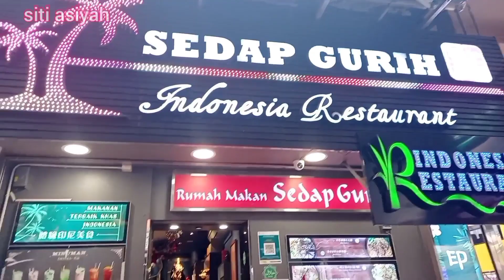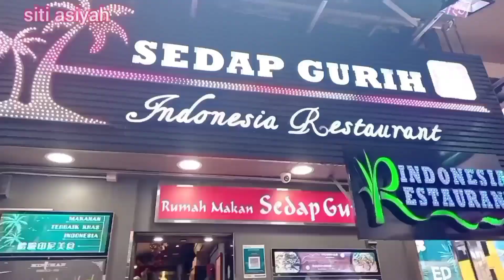Tetap Berangkat Liburan ,meskipun Di Hongkong Pandemi Muncul Lagi 🥺❗